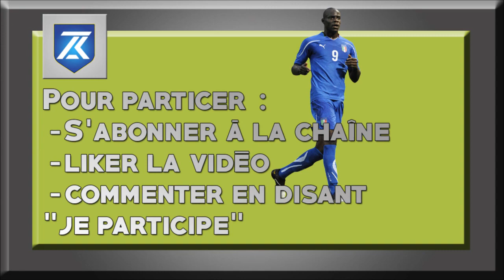FUT 15 | CONCOURS MARIO BALOTELLI (BU:82) [PS3-PS4]